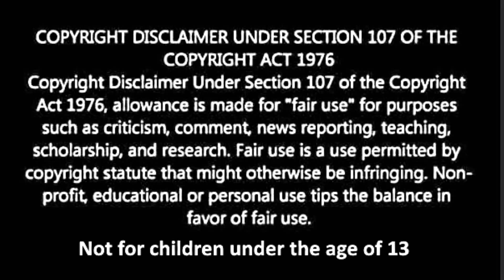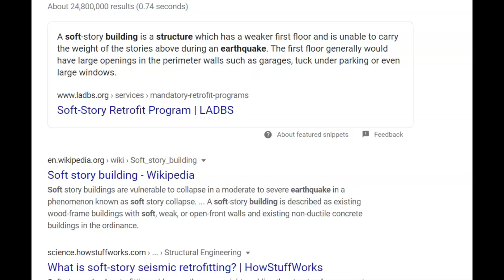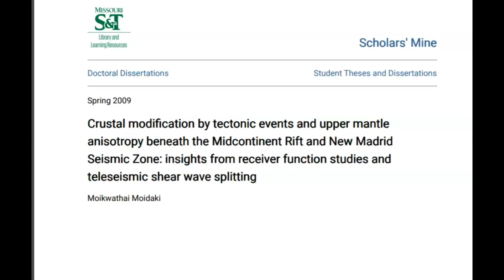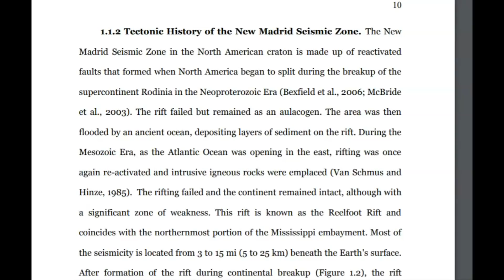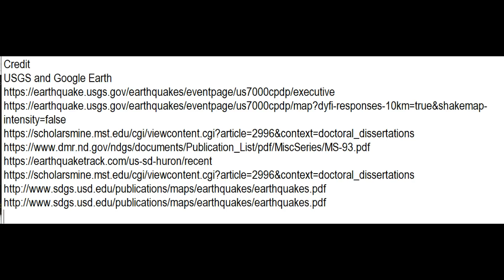Rare South Dakota Magnitude 3.2 Earthquake Bowdle, Failed Rift, Faults Reactivated?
Credit
USGS and Google Earth